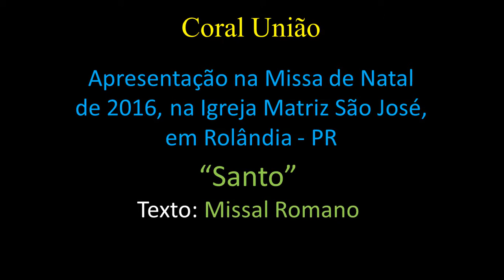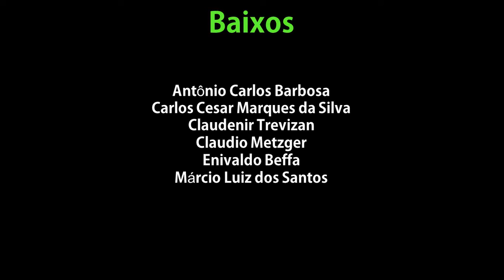"Santo" - Coral União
Apresentação do Coral União na Missa de Natal de 2016, na Igreja Matriz São José, em Rolândia.